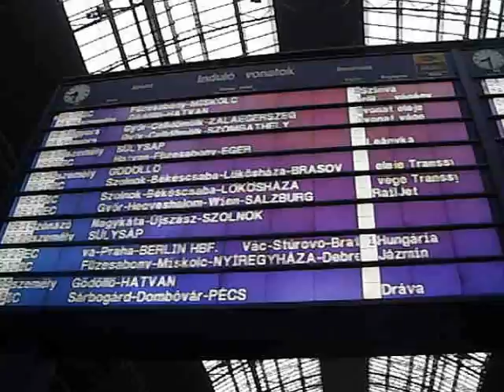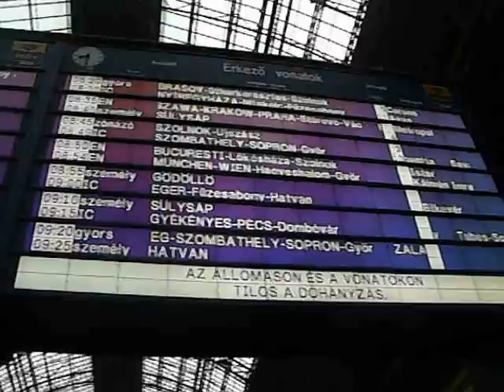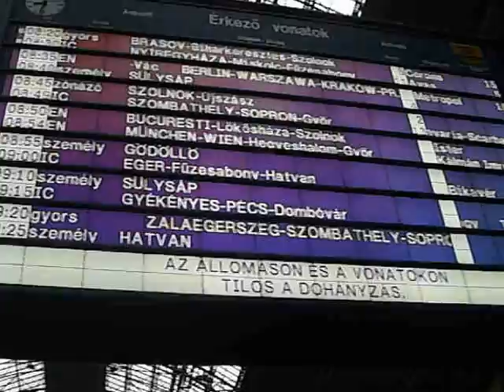Budapest Keleti, Corona, ŽSSK-InterCity Szinva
Corona gyorsvonat érkezik Brasovból a 4. vágányra.
Avas InterCity Nyíregyházáról "technikai okok miatt" 10 percet késik. Személyvonat Hatvanba 8:35 perckor 5/4 perc múlva indul a 2. vágány elejéről.
A 12. vágányra szerelvényt tolnak.